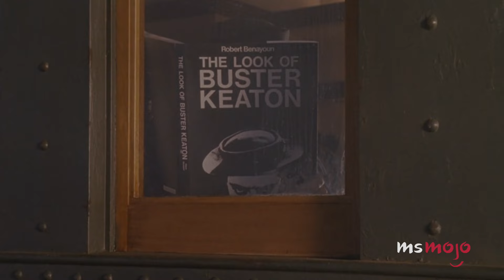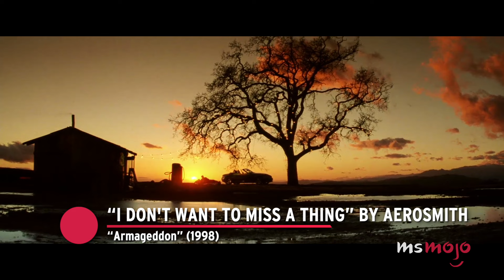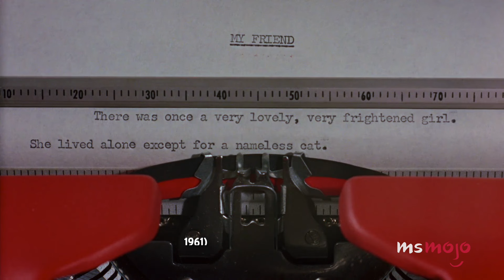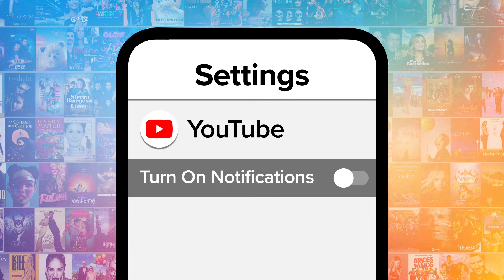Top 20 Greatest Love Songs in Movies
We'll always associate these love songs with cinema. For this list, we’ll be looking at romantic songs used in films that make for iconic moments and pull at our heartstrings. Our countdown includes “She’s All That,” “Pretty Woman," “Breakfast at Tiffany’s,” and more! What's YOUR favorite movie love song?